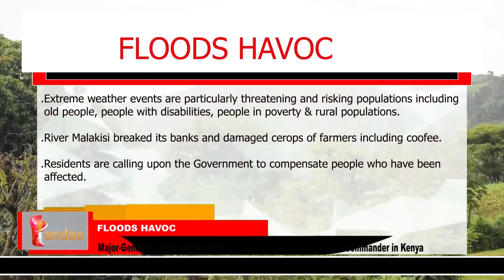FLOODS HAVOC; Residents from Mt Elgon want government to compensate them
Despite The Government Providing Cheap Fertilizers To Farmers, It Has Been Obvious That The Fertilizer May Not Benefit The Residents Of Kimama In Chesikaki Ward, Mt. Elgon Constituency, This Is After The Heavy Rainfall That Is Being Encountered In Various Areas In The Country That Has Cleared Everything And Made Their Businesses Run Slowly